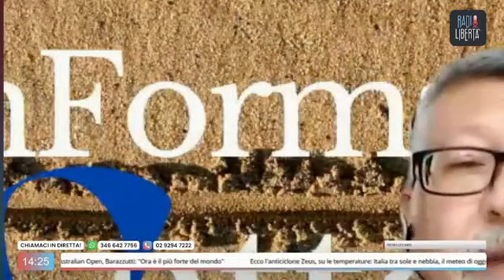GIORNATA DELLA MEMORIA: RICORDIAMO TUTTI, NON SOLO GLI EBREI! - DEBOLEZZA USA IN MEDIORIENTE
Intervento di Pietro Licciardi su Radio Libertà